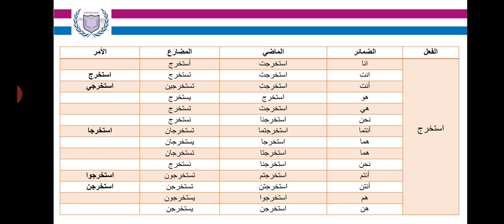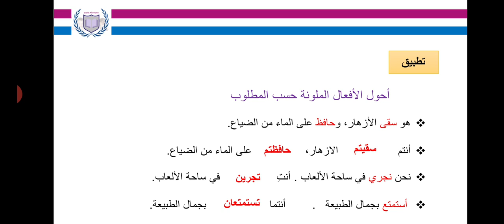CE 3 : ‏تحويل الفعل ‏الناقص والفعل المجرد والمزيد مع الضمائر